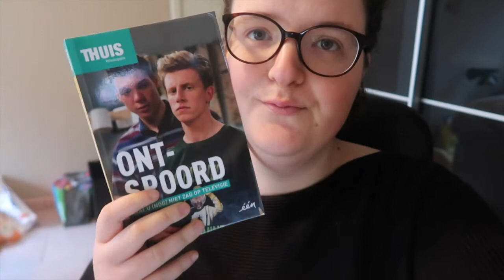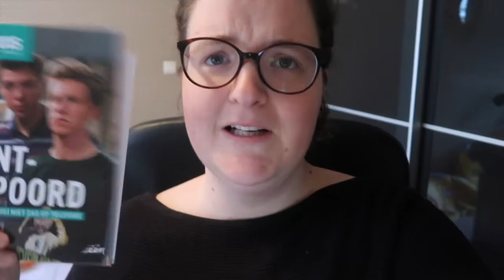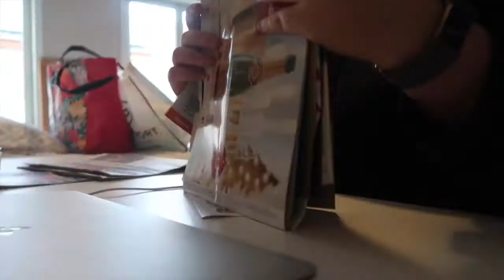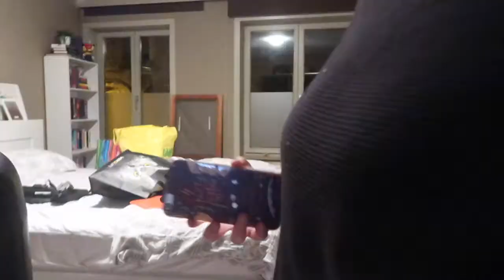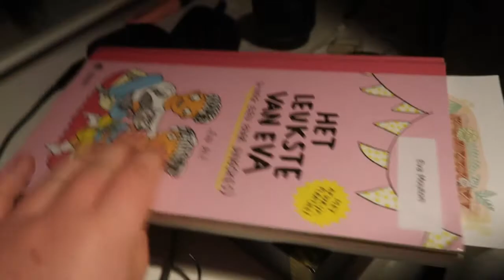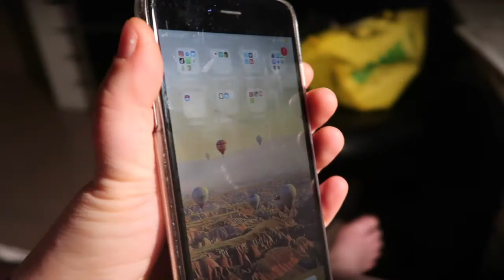Echt lomp 🎄 Vlogmas 2019 #16 | FobeVlogs #156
║BESCHRIJVING║
In deze Vlogmas vlog laat ik mijn boeken naar beneden vallen, laat ik een tafel op mijn voet vallen en hou ik grote kuis.